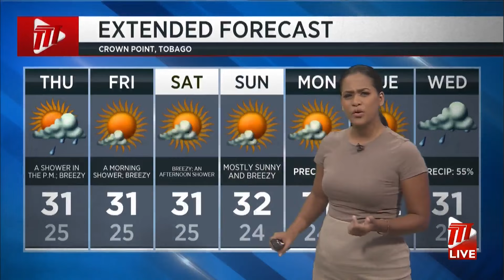Weather Forecast Wednesday January 17th, 2023